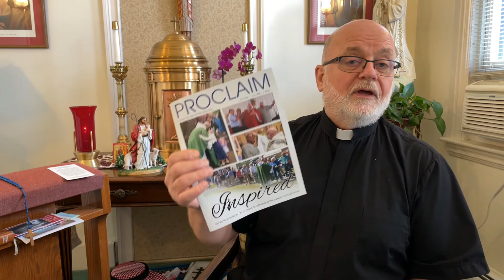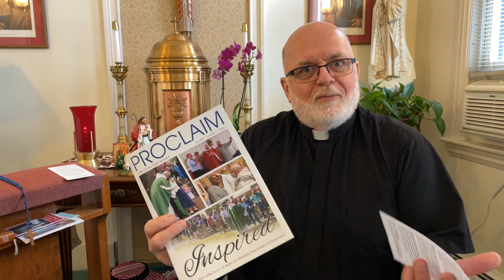Father Rich's Chapel Chat - June 23, 2021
Christ the King Parish, Concord, NH